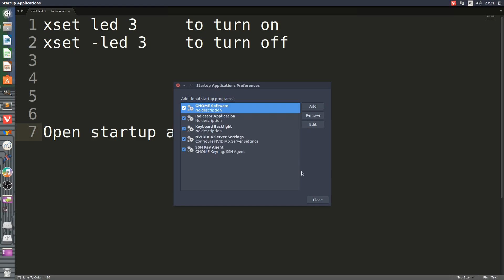Linux — turn on keyboard backlight on startup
With this video you will learn how to use your keyboard backlight on linux.
I have a Cooler Master Storm keyboard.